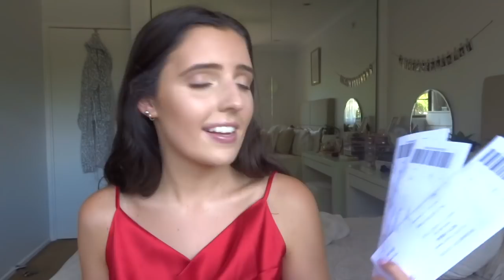christmas traditions, family & vegan cooking | COME CELEBRATE CHRISTMAS WITH ME!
Hey Friends,

Merry Christmas from my family, to yours xx

- Love G
xxxx